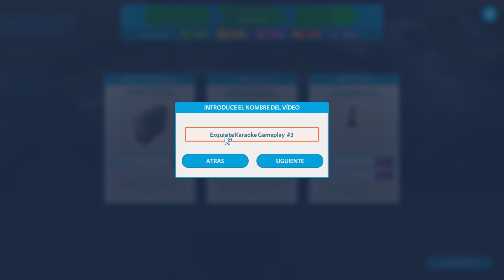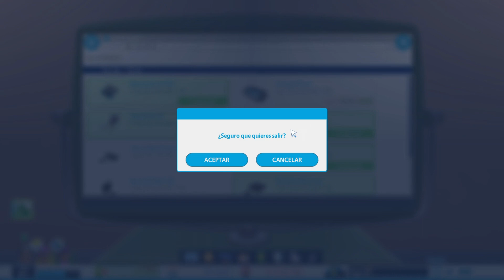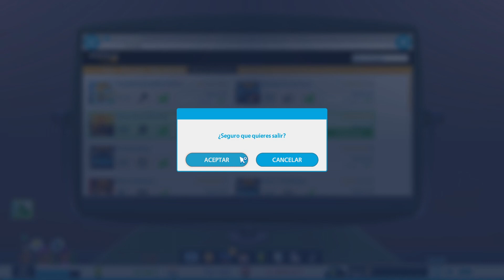EL EFECTO DE LA NETWORK! #29 - YOUTUBERS LIFE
Muy buena mis perrines! Como están chiquillos, hoy espero que disfruten de este video tanto como yo he disfrutado grabarlo con mucho esfuerzo y dedicación para entretenerlos y divertirlos, y poco a poco hacer que esta comunidad y el canal crezcan cada vez más, para así empezar a realizar eventos y cositas que podrían estar bastante interesante!

Es increíble la network, lograremos mantenernos en ella?. Recuerda que me puedes dejar tu like en el video que me ayuda muchísimo además de por supuesto dejar tu comentario, siempre que pueda te daré un me encanta y intentare responder a tu comentario independiente de si es pregunta, apoyo, crítica etc. No olvides tampoco suscribirte si es que te esta gustando bastante mi contenido y si no quieres perderte ningún video dale click a la campanita para que te notifique en el momento en que subo video!!